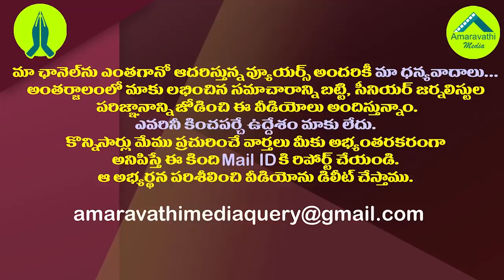గంటా వైసీపీలో చేరడం వెనుక చిరంజీవి ప్లాన్.!?| Chiranjeevi Involvement behind MLA Ganta YCP Joining.!